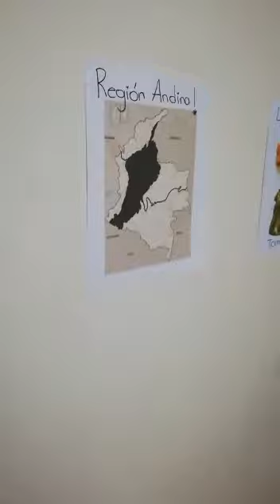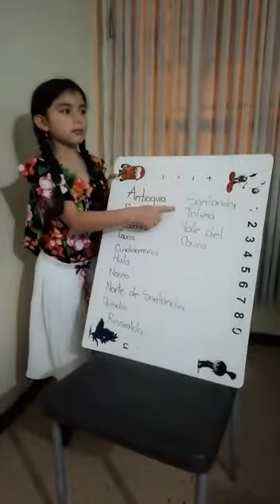(2 jun 20) PIRINEOS VIRTUAL SOCIALES.